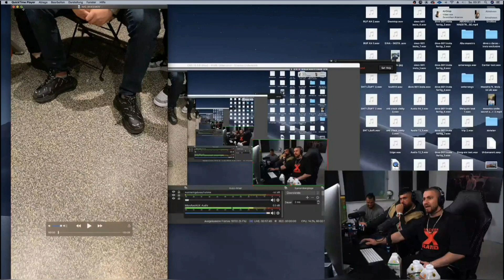20 chechener vor Studio | Nabil vs Brasilianer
Mois Livestream mit Summer Cem

Frrrr